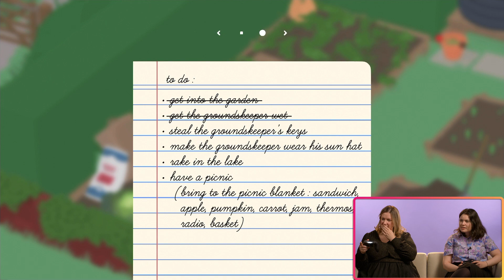Playing UNTITLED GOOSE GAME with a Game Designer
Calling all silly gooses! Game designer and author Holly Gramazio stopped by our studio to play the delightful UNTITLED GOOSE GAME with our producer Charlotte, and discuss how she became a game designer. No geese were harmed in the making of this video.

Get Holly's novel THE HUSBANDS, about a woman with a seemingly infinite number of husbands in her attic

About THE HUSBANDS by Holly Gramazio

An exuberant debut, The Husbands delights in asking: how do we navigate life, love, and choice in a world of never-ending options? (“A time-bending gem”—Gabrielle Zevin; “Kaleidoscopic and bright and very, very funny.” –Claire Lombardo)

When Lauren returns home to her flat in London late one night, she is greeted at the door by her husband, Michael. There’s only one problem—she’s not married. She’s never seen this man before in her life. But according to her friends, her much-improved decor, and the photos on her phone, they’ve been together for years.

As Lauren tries to puzzle out how she could be married to someone she can’t remember meeting, Michael goes to the attic to change a lightbulb and abruptly disappears. In his place, a new man emerges, and a new, slightly altered life re-forms around her. Realizing that her attic is creating an infinite supply of husbands, Lauren confronts the question: If swapping lives is as easy as changing a lightbulb, how do you know you’ve taken the right path? When do you stop trying to do better and start actually living?

ABOUT LITS PLAY

Lits Play is an official YouTube channel from Penguin Random House that explores the intersection of gaming and literature. Join us for weekly videos featuring let’s plays with your favorite authors, recommendations for gaming book nerds, narrative deep dives on the best story-driven games, and other forms of game-streaming goodness.